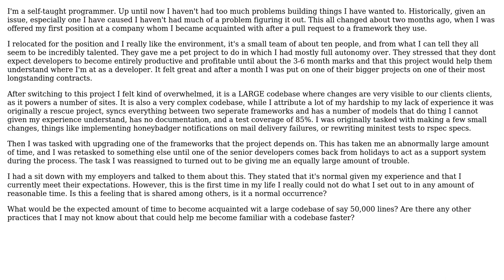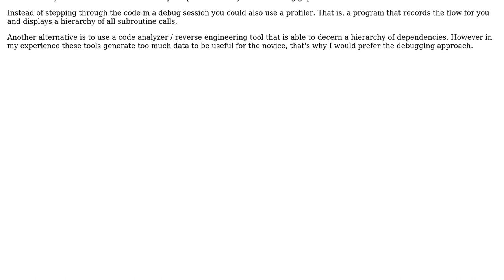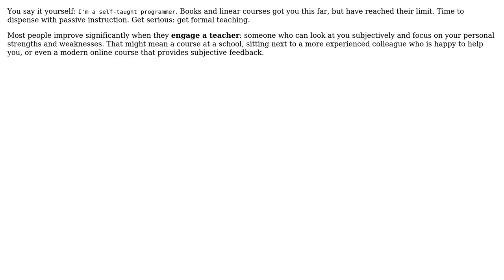Two months in my new job, still having trouble learning a new codebase. How can I improve?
Software Engineering: Two months in my new job, still having trouble learning a new codebase. How can I improve?

With thanks & praise to God, and with thanks to the many people who have made this project possible! | Content (except music & images) licensed under CC BY-SA | Music | Images & others | With thanks to user Telastyn user Senjai user miraculixx user John Mee user GiamPy and the Stack Exchange Network Trademarks are property of their respective owners. You are responsible for your own actions.